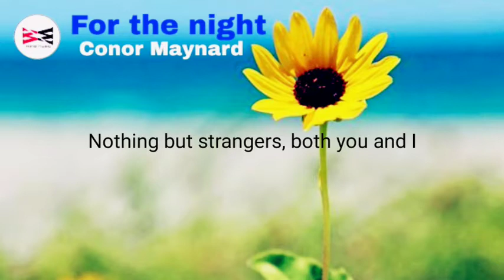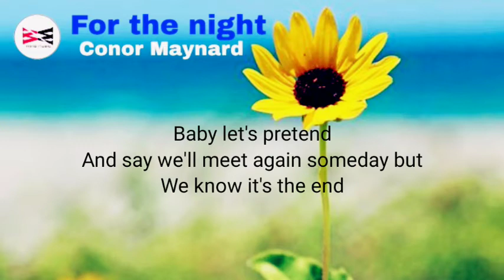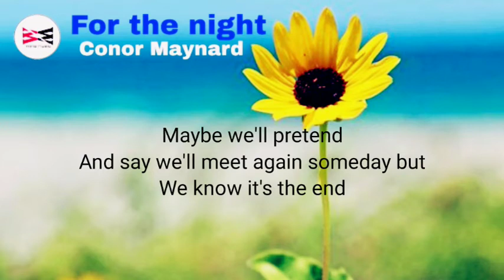Conor Maynard - For the night | Lyrical Music Video | Wind Music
Artist - Conor Maynard
Lyrics editing - Wind Music
Video editing - Wind Music
Label - Wind Music Co.